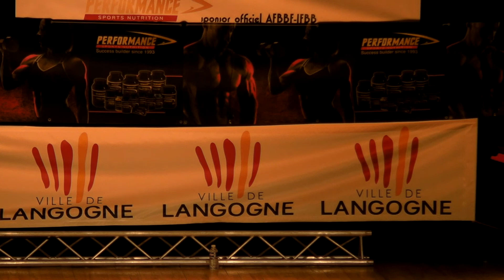Finale France IFBB 2012 - Handisport (Comparaison)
Finale France IFBB 2012 à Langogne le 06/05/2012